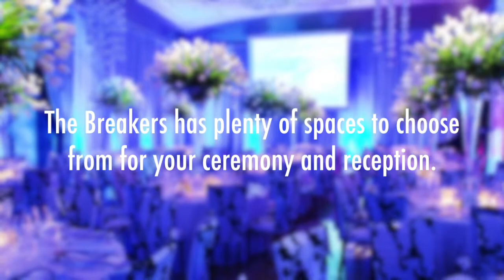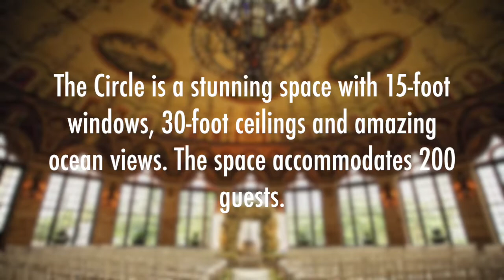Luxury Wedding Venue: The Breakers, Palm Beach - Wedding Planner Palm Beach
A one-of-a-kind oceanfront resort, The Breakers Palm Beach is one of America’s premier destinations for magnificent weddings and celebrations. As a self-contained oceanfront destination resort, the bride and groom and their guests never have to leave property. Every need or want is just a stroll away. For help planning your wedding at The Breakers,